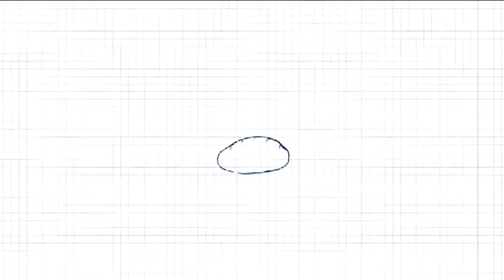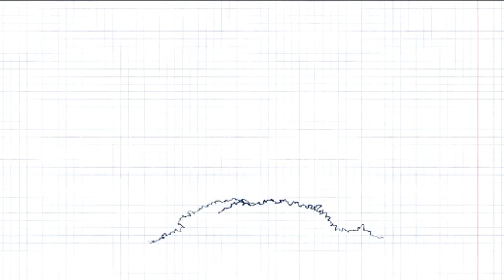Strozzapreti alla tirolese @ Benvenuti a Tavola 24.03.2015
"Benvenuti a Tavola" in questo 2015 visita ristoranti, pasticcerie e aziende agricole del territorio bellunese!
In onda su Telebelluno dal lunedì al venerdì alle ore: 13.30, 17.40, 19.15, 22.15
Ogni domenica il riepilogo settimanale alle ore: 08.00, 13.25, 15.05, 21.05